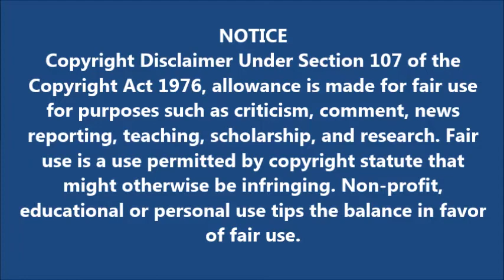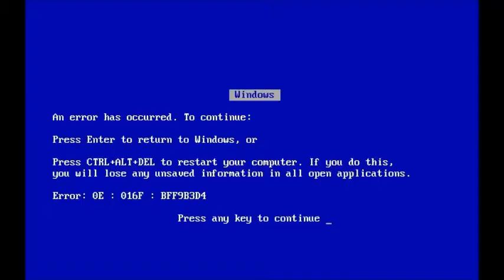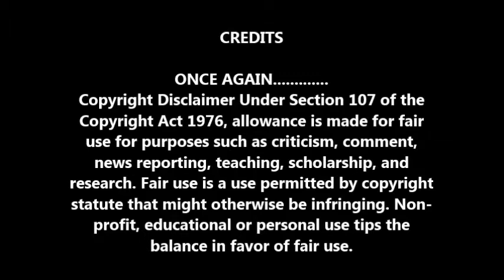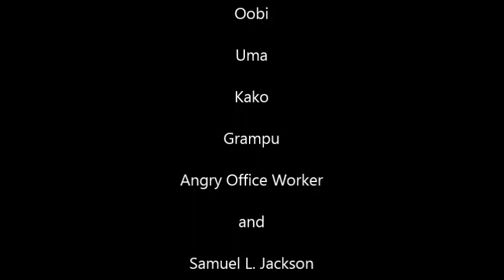I'm Back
Read the credits, please.